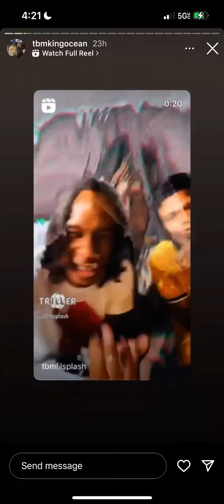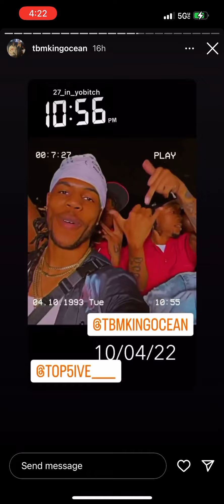INGLEWOOD AVENUE PIRU HOOD DAY 2022 (Dissing Drakeo the Ruler)